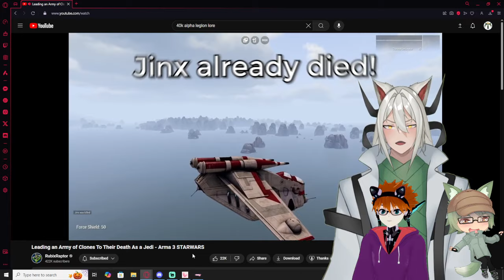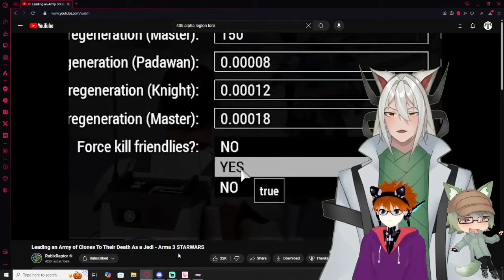Vtubers React to Rubix Raptor | Leading an Army of Clones To Their Death As a Jedi - Arma 3 STARWARS